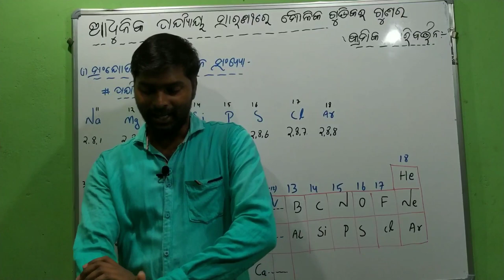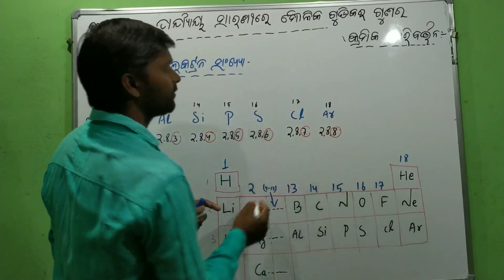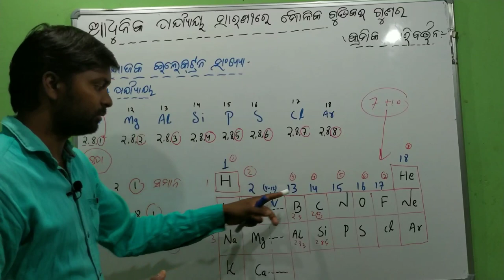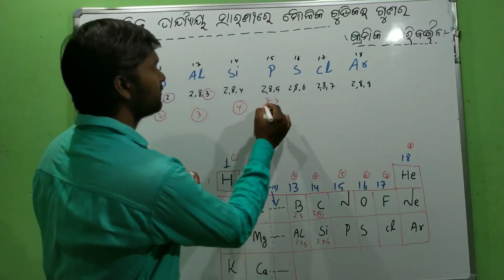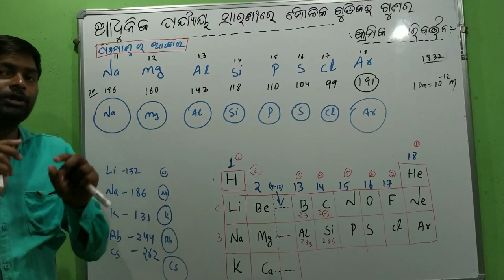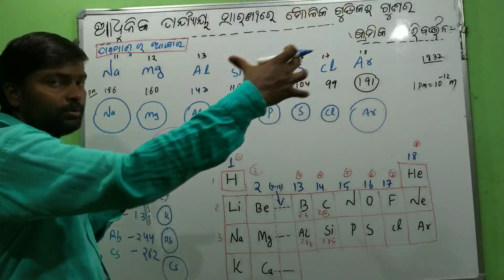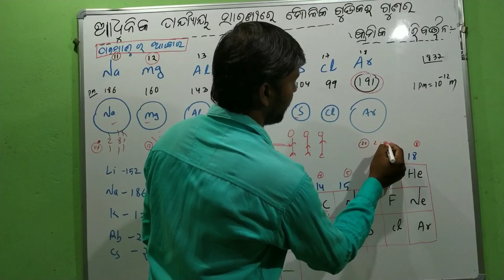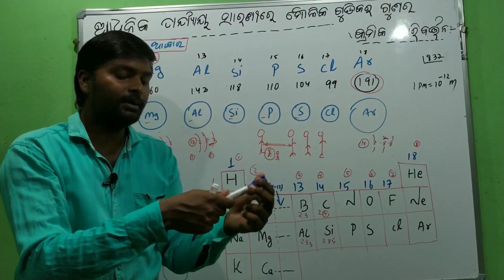Periodic_classifications_of_elements odia(modern_periodic)part-9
ନମସ୍କାର,
 ଏହି video ରେ  ଦଶମ ଶ୍ରେଣୀ ର ଵିଜ୍ଞାନ ବହିର  ପଞ୍ଚମ ଅଧ୍ୟାୟ ବର୍ଣନା କରାଯାଇଛି।ଏହା   ନବମ ଭାଗ ଅଟେ। ଅନ୍ୟ ଭାଗ ଗୁଡିକର link ତଳେ ଦିଆ ଯାଇଛି। କିମ୍ବା playlist କୁ ଯାଇ ମଧ୍ୟ ଦେଖି ପାରିବେ। ଯଦି video ଟି ଭଲ ଲାଗୁଥାଏ ତେବେ like କରନ୍ତୁ ଏବଂ share କରିବାକୁ ଭୁଲନ୍ତୁ ନାହିଁ । ଆପଣଙ୍କ ପ୍ରତି like ଆଉ share ମୋ ପାଇଁ ଗୋଟିଏ ଗୋଟିଏ inspire ଅଟେ ।

ଦଶମ (ଭୌତିକ ଵିଜ୍ଞାନ)

ଦଶମ (ବୀଜଗଣିତ)

ଦଶମ(ତ୍ରିକୋଣମିତି)

ନବମ (ଭୌତିକ ବିଜ୍ଞାନ)

ଅଷ୍ଟମ(ବୀଜଗଣିତ)

ଷଷ୍ଠ (ମାନସାଙ୍କ)